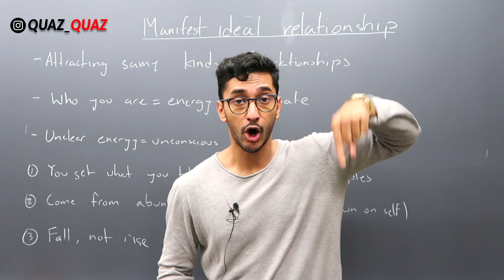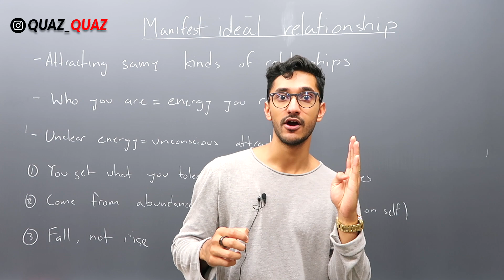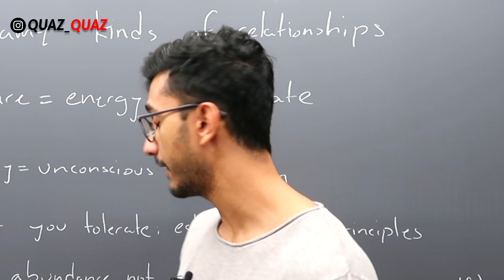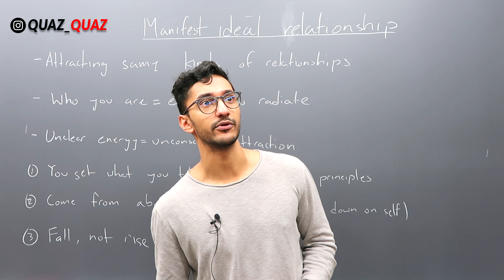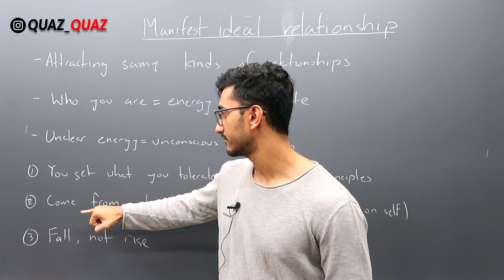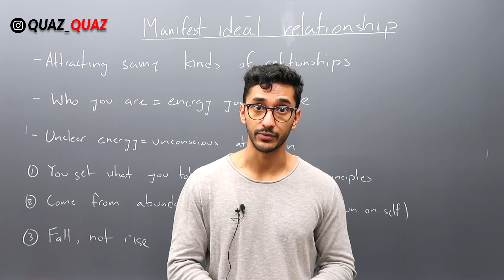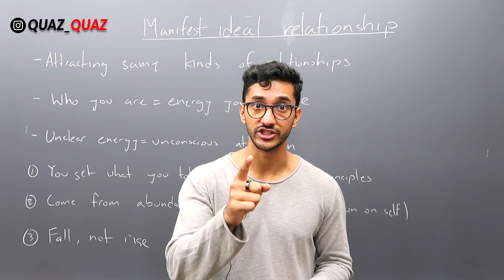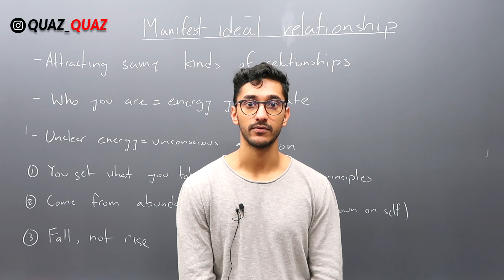How To Manifest A Better Relationship: Breaking the vicious cycle of toxic relationships